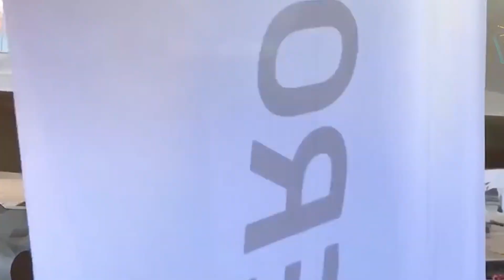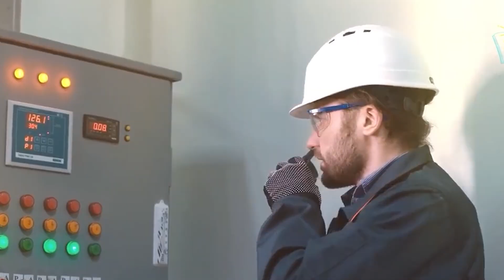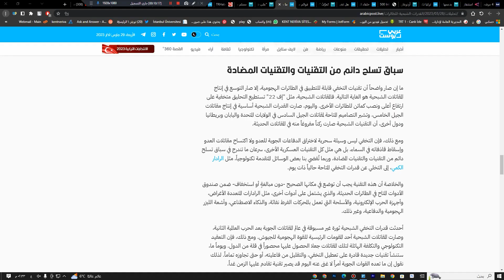ما هي القدرات الشبحية للطائرات، وكيف يتم استخدامها لهزيمة الخصوم والنجاة بالمعارك الجوية؟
في صراع البقاء بين الطائرات، صار تقليص المقطع العرضي للرادار (البصمة الرادارية)، أو ما يعرف بقدرات التخفي الشبحية، من أهم الميزات التي ينبغي أن تتمتع بها المقاتلات الحربية. وفي عالم بات فيه تخفّي الطائرة أو الكشف عنها مسألة حياة أو موت، فإن قدرات التخفي صارت ميزة لا غنى عنها للمقاتلات والقاذفات الجوية. وإليكم في هذا التقرير كيفية عمل قدرات التخفي الشبحية، وكيف تستخدمه القوات الجوية للتغلب على الخصوم، في القتال الجوي وفي الاستهداف الأرضي.

القدرات الشبحية للطائرات.. دفاعات جوية متكاملة
بدأت دول كثيرة تستثمر في الدفاعات الجوية المتكاملة في ستينيات القرن الماضي. واعتمدت تلك المنظومات على ربط الرادارات الأرضية والجوية بأنظمة القيادة والتحكم، التي بات يمكنها أن تصدر أوامر الإطلاق لبطاريات صواريخ "أرض – جو" وقواعد جوية فيها طائرات مقاتلة جاهزة للإقلاع عند الإشارة.

وهكذا، قام التعويل على هذا التكامل المحكم في التصدي لأي قاذفة مهاجِمة تحاول اختراق الحدود في دول ومناطق مختلفة، منها فيتنام والشرق الأوسط وأوروبا الغربية، كما يقول تقرير لمجلة Popular Mechanics الأمريكية.

واقتضى هذا التقدم في أنظمة الدفاع تطويراً مقابلاً له في القوات الجوية الهجومية لابتكار وسائل تكتيكية جديدة -مثل القيادة والسيطرة المحمولة جواً، والحرب الإلكترونية، وإخماد الدفاع الجوي للخصوم، وغير ذلك- تستطيع بها مجموعة قليلة نسبياً من الطائرات أن تخترق دفاعات العدو وتصل إلى أهدافها. ولكن هذا التطور صاحبته زيادة في المخاطر التي تتعرض لها المقاتلات وطياروها.

كان رادار SCR-268 من أوائل الرادارات الأمريكية، حيث شوهد في نيو جيرسي في عام 1940/ Getty
الهروب من الرادارات
كان الرادار عماد منظومة الدفاع الجوي، وما زال الوسيلة الأساسية للكشف عن الطائرات المعادية. فالرادارات قادرة على رصد الطائرات من 150 كيلومتراً وأكثر. وعلى الرغم من أن الرادارات لا تحدد لنا نوع الطائرة، فإنها تكشف عن أشياء تيسِّر السبيل إلى ذلك، مثل الحجم التقديري للطائرة وسرعتها وارتفاع تحليقها والاتجاه، وكل ذلك كان كافياً لتنظيم الدفاع الجوي، وتهيئة القوات الدفاعية من أجل التصدي للهجوم القادم.

دفع ذلك بعض المخططين العسكريين ومهندسي الطيران إلى التساؤل: ماذا لو توصلنا إلى وسيلة تتمكن بها الطائرة من التحليق عبر المجال الجوي للعدو دون الظهور على راداره؟ وبدلاً من أن نحتاج إلى عشرات الطائرات أو أكثر للقضاء على هدف واحد، نعتمد على طائرة واحدة -حاملة للقنابل- تتسلل خفية من وراء دفاعات العدو المعقدة، وتسقط قذائفها، وتعود سالمة إلى أرض الوطن.

من هنا بدأت حكاية القدرات الشبحية للمقاتلات الجوية
يعتمد الرادار في عمله على إرسال تيارات من موجات الراديو، واعتراضها عند عودتها. وتنعكس الموجات عند اصطدامها بالأجسام في طريقها، فتتنبَّه منظومات الدفاع الجوي إلى أن طائرات مهاجمة في الطريق إليها. وأدرك المهندسون أن موجات الراديو تتأثر باختلاف أنواع الأسطح التي تتعرض لها، لكنَّ أحداً منهم لم يتوصل إلى طريقة يمكن أن نتوقع بها على وجه التحديد الاستجابةَ الصادرة عن تلك الموجات.

كانت الآثار المترتبة على التوصل إلى كيفية بناء الطائرات المزودة بقدرات التخفي من الرادار آثاراً هائلة. فقد تمكن المهندسون من تصميم طائرات تزن 22680 كيلوغراماً وتظهر في الرادار كأنها مجرد نحلة طنانة، ما يعني أن نظام الرادار صار عاجزاً عن اكتشافها حتى تقترب إلى مسافة معينة. وقلل ذلك من المدى الراداري الذي يمكن اكتشاف الطائرة فيه من 160 كيلومتراً إلى 32 كيلومتراً فقط، وبذلك يمكن للطائرات الشبحية أن تتسلل لبلوغ أهدافها دون اكتشاف من أنظمة الرادار.

إف-35 أمريكا بريطانيا خوذة
طائرة إف-35 الشبحية الأمريكية، أرشيفية/ رويترز
البداية من السوفييت والتطوير في أمريكا
في الستينيات، طور الفيزيائي السوفييتي بيتر أوفِمتسيف نموذجاً للتنبؤ بكيفية انتشار الموجات الكهرومغناطيسية، مثل موجات الرادار، عند اصطدامها بأسطح ثنائية وثلاثية الأبعاد. وقد نشرت الدراسة العلمية لهذا النموذج في الجمهوريات الاشتراكية السوفييتية، لكنه لم يستخدم على ما يبدو في أي تطبيق عملي حتى اكتشفه مهندسو شركة لوكهيد مارتن الأمريكية، وترجموا دراسات أوفِمتسيف إلى الإنجليزية، وأصبحت تطبيقات هذا النموذج أساساً لإنشاء تقنية التخفي الحديثة من الرادار.

توسعت شركة لوكهيد في استخدام ما توصل إليه أوفِمتسيف، وأثبتت أن بناء الطائرة بأشكال معينة يقلل من البصمة الرادارية لها. ونشأ مصطلح "المقطع العرضي للرادار"، للتعبير عن نسبة الأبعاد الهيكلية للأسطح الرئيسية للطائرة -المقدمة والجسم والأجنحة والجنيحات والمظلة الواقية لقمرة القيادة، وغير ذلك- إلى طول الموجة.

وتبيَّن بالفحص أن الطائرات ذات الأسطح الكبيرة المسطحة، مثل القاذفة "بي 52″، والطائرات ذات المثبت الرأسي (الجزء الثابت من الذيل العمودي)، مثل القاذفة التكتيكية "إف 111 آردفارك"، تعكس كميةً كبيرة من طاقة الرادار. والأمر كذلك في المخازن الخارجية، مثل مخازن الصواريخ والقنابل وخزانات الوقود، فهي تعكس كميات كبيرة من الطاقة الكهرومغناطيسية. بل تبين أن بعض المداخل الصغيرة في الطائرة، مثل مواضع المسامير والفجوات ونتوءات الطائرة، يمكن أن تزيد من كمية الطاقة المنعكسة عنها.